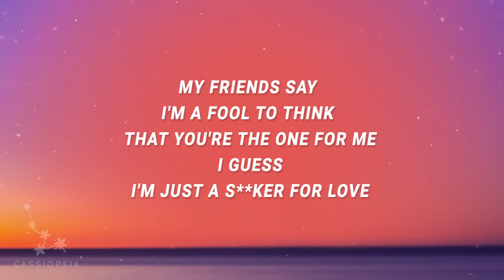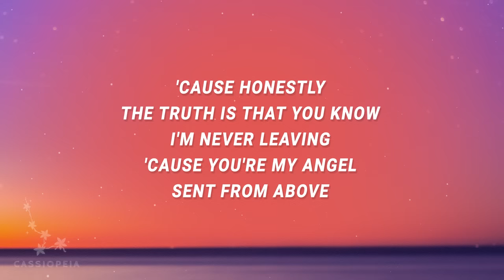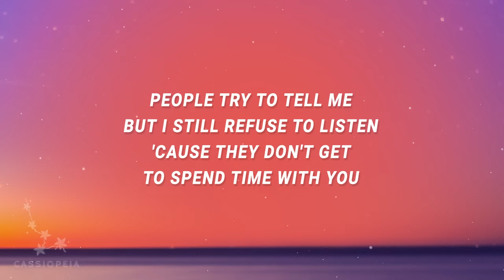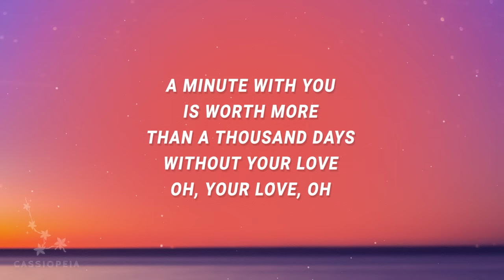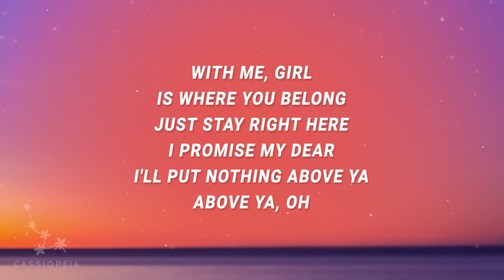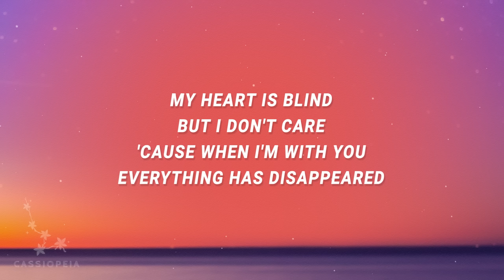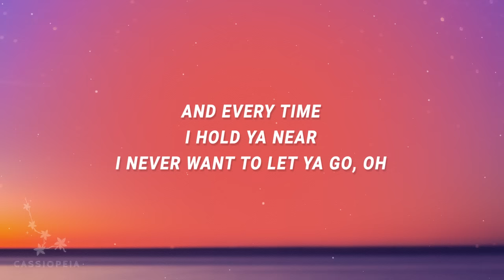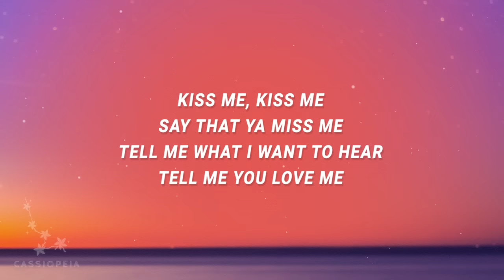Justin Bieber - Love Me (Lyrics)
Justin Bieber - Love Me

"Love Me" is out now.

(Lyrics):
[Verse 1]
My friends say I'm a fool to think that you're the one for me
I guess I'm just a sucker for love
'Cause honestly the truth is that you know I'm never leaving
'Cause you're my angel sent from above

[Pre-Chorus]
Baby you can do no wrong, my money is yours
Give you little more because I love ya, love ya
With me, girl, is where you belong, just stay right here
I promise my dear I'll put nothing above ya, above ya

[Chorus]
Love me, love me, say that you love me
Fool me, fool me, oh how you do me
Kiss me, kiss me, say that you miss me
Tell me what I want to hear, tell me you love me

[Verse 2]
People try to tell me but I still refuse to listen
'Cause they don't get to spend time with you
A minute with you is worth more than
A thousand days without your love, oh your love, oh

[Chorus]
love me,justin bieber love me lyrics,love me lyrics,
love me justin bieber,love me justin bieber lyrics,
love me tiktok,justin bieber love me,love me sped up,
Love me, love me, say that ya love me
Fool me, fool me, oh how ya do me
Kiss me, kiss me, say that ya miss me

[Bridge]
My heart is blind but I don't care
'Cause when I'm with you everything has disappeared
And every time I hold ya near
I never want to let ya go, oh

Lyric video for Love Me by Justin Bieber on Cassiopeia lyrics channel.